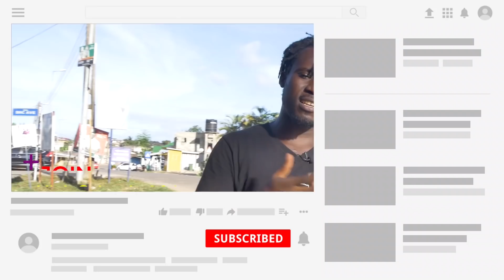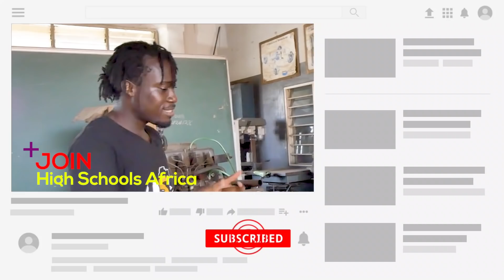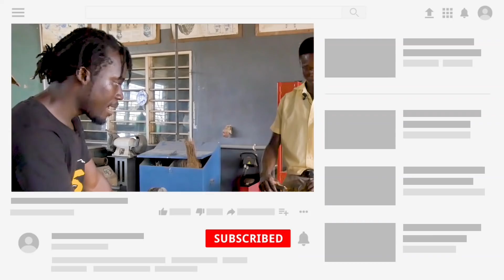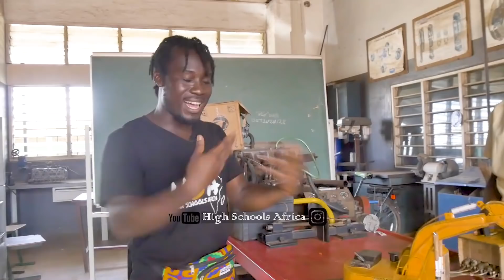First African Excavator To Use Water As Fuel. Ghana Student Built It.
I Found a student who built an excavator that runs water as fuel. Videos we produce here are for the sole purpose of education, promotion and entertainment.